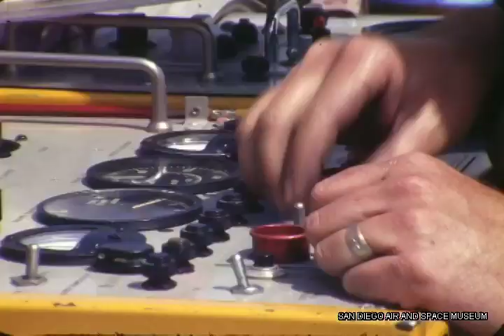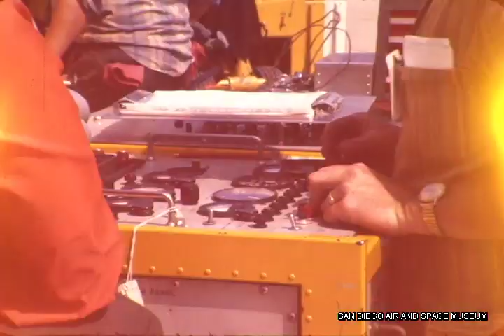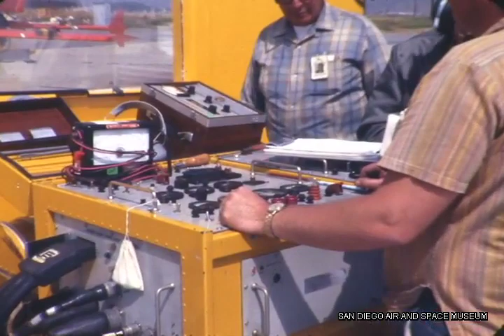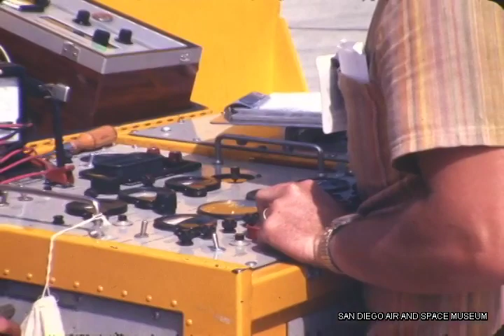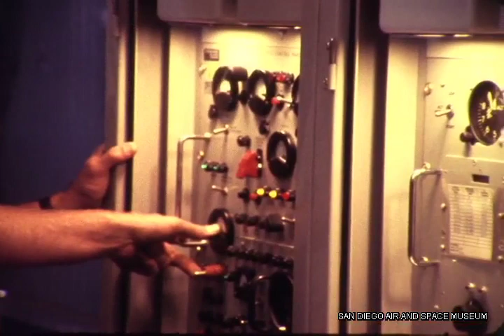F 1519 Ryan Aeronautical Model 147SK-1 Checkout Firebee [film]